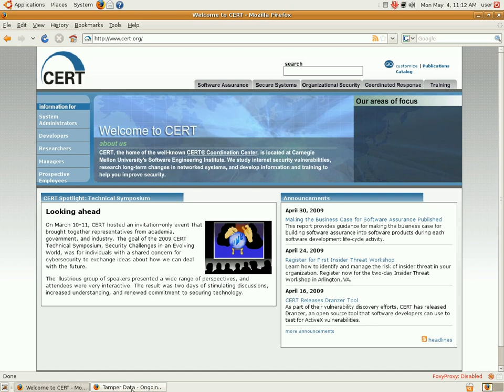Viewing the "via" HTTP header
The "via" HTTP Header is defined in RFC 2616 and can be viewed with various utilities. HTTP Proxies typically use the via header to notify remote servers and caches that they are forwarding requests for a client.

This video uses the Tamper Data Firefox extension to view the header.